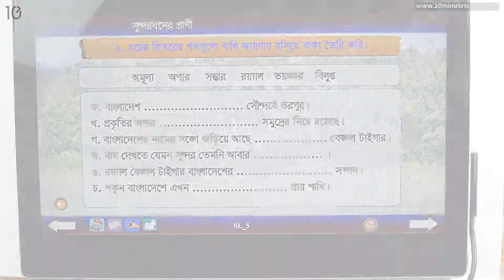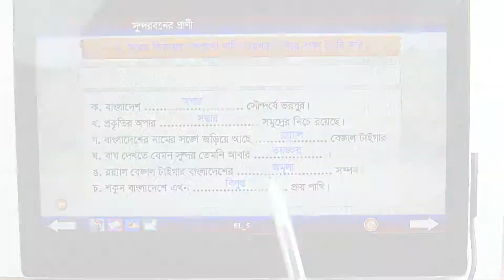০৩.০৭. অধ্যায় ৩ : সুন্দরবনের প্রাণী - অনুশীলনী (পার্ট ০৪) [Class 5]